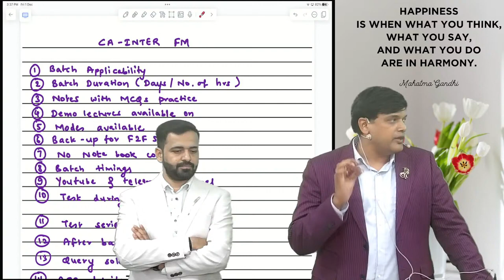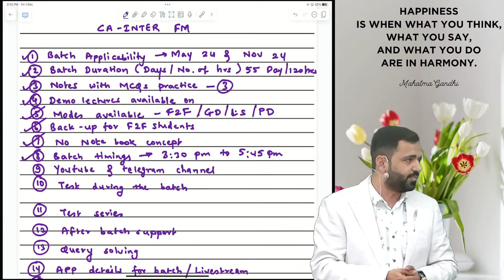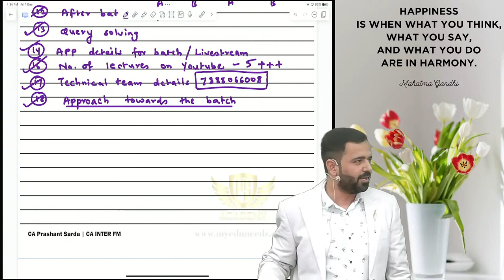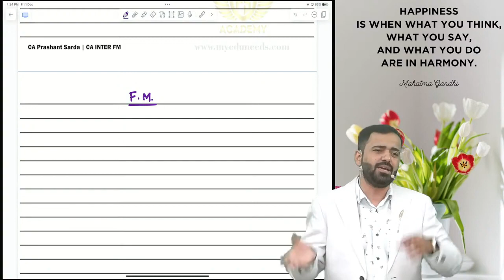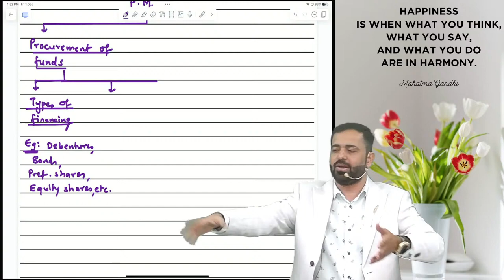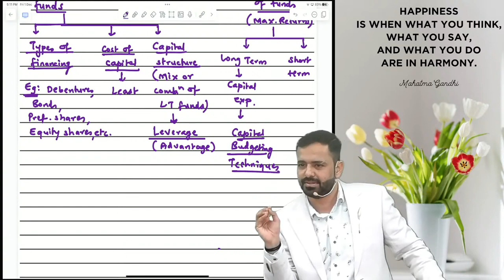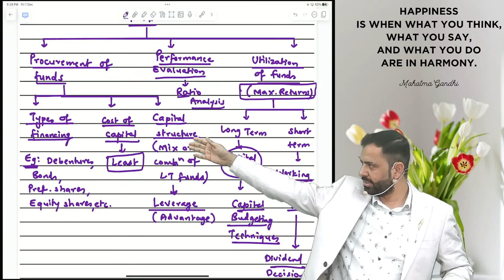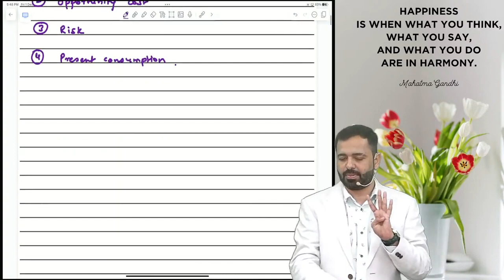01. CA Inter New Syllabus FM | Full Course | May/Nov 24 | CA Prashant Sarda